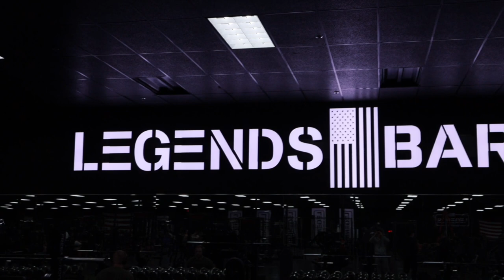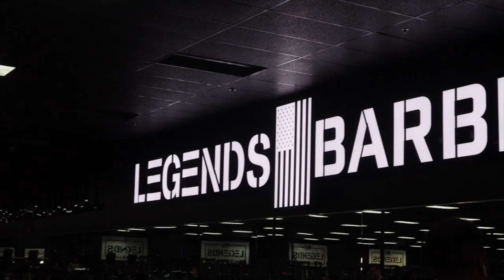NEW GYM! | Legends Barbell | TwinAesthetics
AnthonyUzuri
DanielUzuri

Song: Royalty - Egzod, Maestro Chives & Neoni